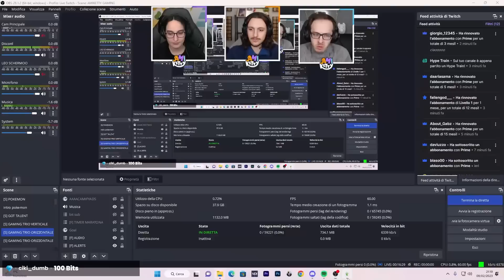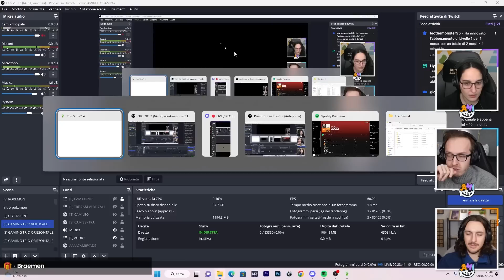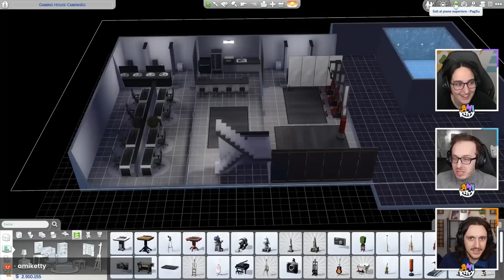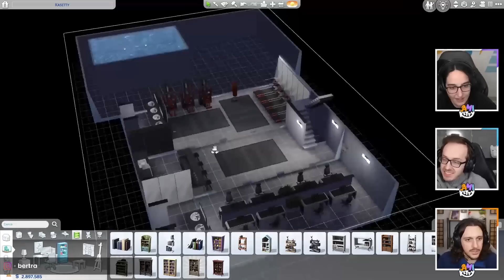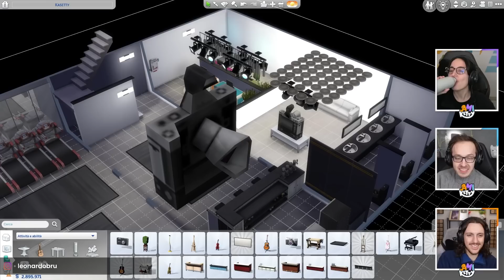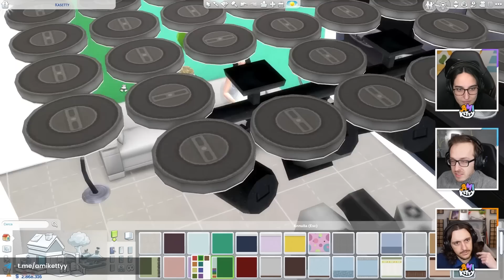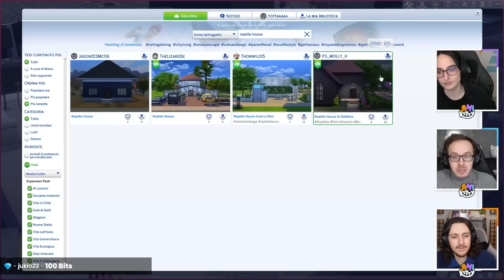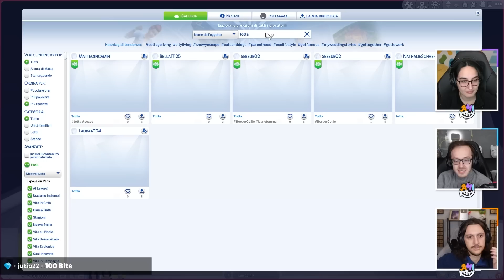BERTRA HA PROBLEMI CON IL CAFFE'... - The Sims #2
Oggi gli Amiketty tornano su The Sims per finire la loro casa! Scopriranno anche che Bertra ha un terribile segreto... Come affronteranno questa rivelazione?